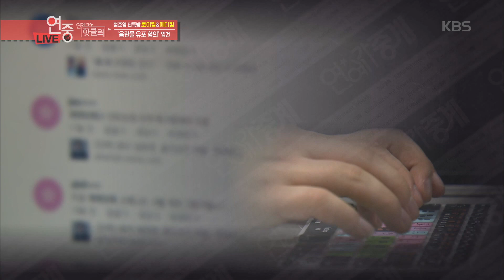고준희 ‘루머’강경 대응 선포 [연예가 중계/Entertainment Weekly] 20190405